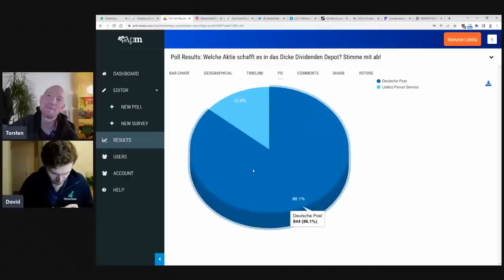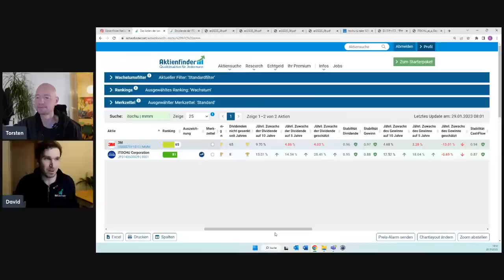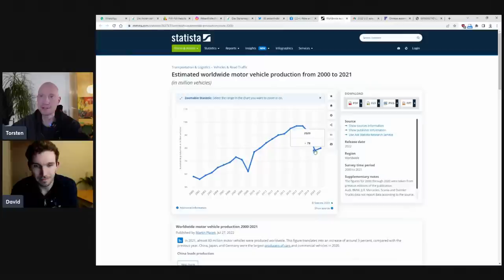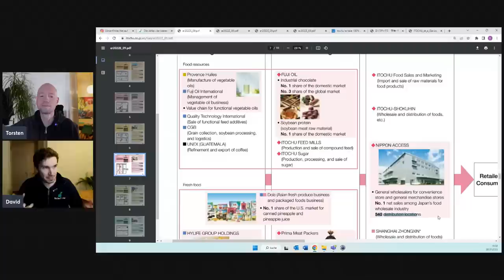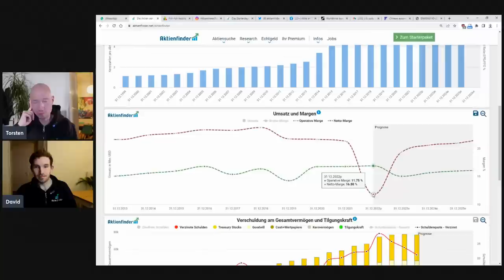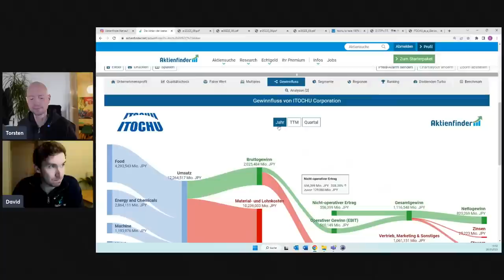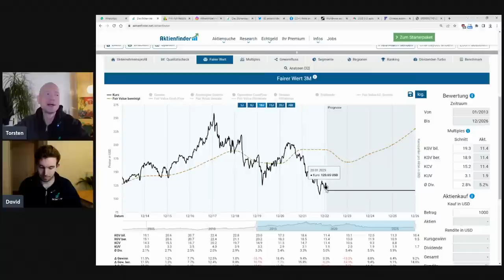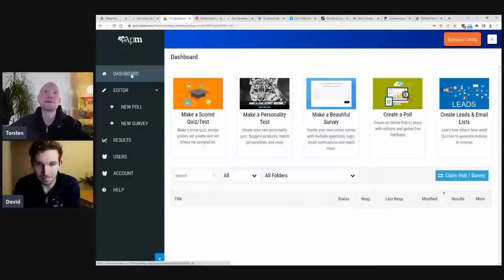Dicke Dividenden 2023 – 3M vs Itochu Corporation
0:00 Das letzte Abstimmungsergebnis
3:00 Aktie zu gewinnen!
3:30 Das Dicke Dividenden Depot
5:30 3M vs Itochu im Kennzahlen-Vergleich
18:50 Grund für die Kursverluste von 3M
27:40 Was macht Itochu?
40:00 3M im Qualitätscheck
43:00 Der Gewinnfluss von 3M
50:20 Itochu im Qualitätscheck
59:00 So hoch ist die Dividende von 3M
1:00:00 So hoch ist die Dividende von Itochu
1:01:00 So hoch ist das Renditepotential von 3M
1:07:00 So hoch ist das Renditepotential von Itochu
1:13:00 Die Abstimmung: Itochu vs. 3M

Die ersten drei Aktien sind bereits im Dicke Dividenden Depot, das derzeit auf eine Depot-Dividendenrendite von stolzen 5,3% kommt. Ob die Dividendenrendite so hoch bleibt oder leicht sinken wird, entscheidet ihr. Denn nun geht es darum, ob 3M oder die Itochu Corporation ins Dicke Dividenden Depot einziehen. Die Aktie von 3M hat nach einem schwachen Ausblick einen erneuten Kursrücksetzer erlitten. Im Umkehrschluss fällt die Dividendenrendite mit 5,2% sogar noch höher als während der Finanzkrise aus. Umgekehrt bei der Itochu Corporation aus Japan, deren Aktie mit einer Dividendenrendite von 3% nahe dem Allzeithoch notiert. Itochu ist die erfolgreichste japanische Handelsgesellschaft, in die auch Waren Buffett investiert ist.